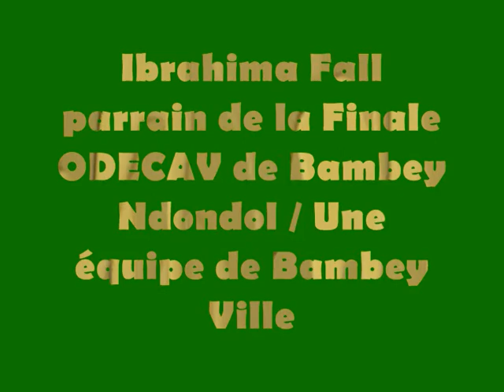Ibrahima Fall préside une Finale de NAVETANE à Bambey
Ibrahima Fall préside la Finale de l'ODECAV de Bambey dont il est le parrain ce Samedi 29